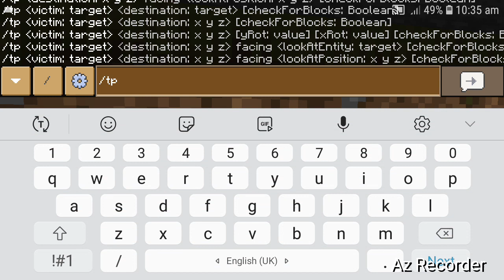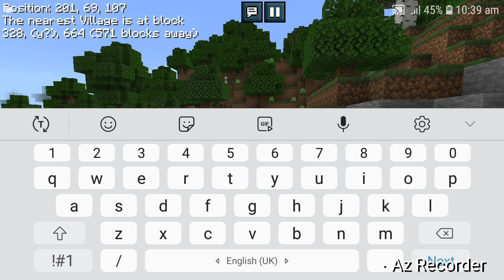mincraft gameplay part 1